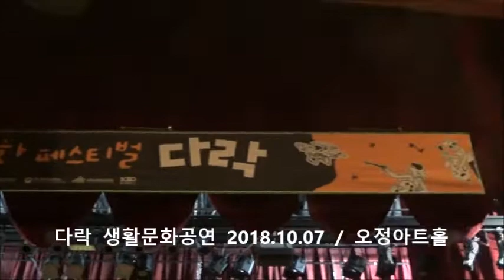우리는 새싹 들이다 / 진행 정중구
다락  생활문화공연  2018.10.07  /  오정아트홀